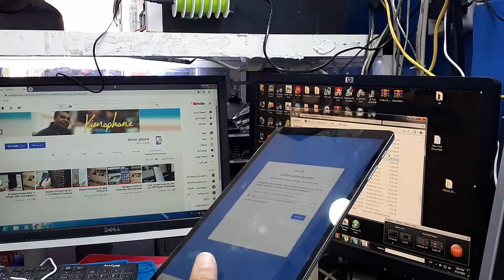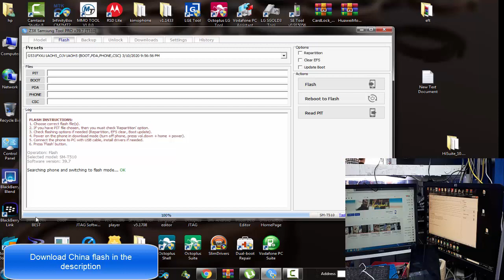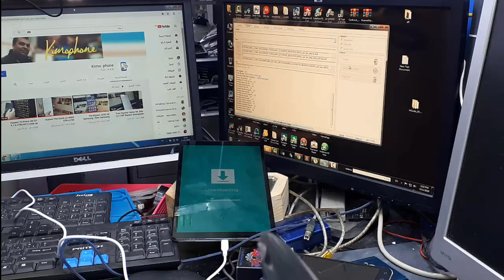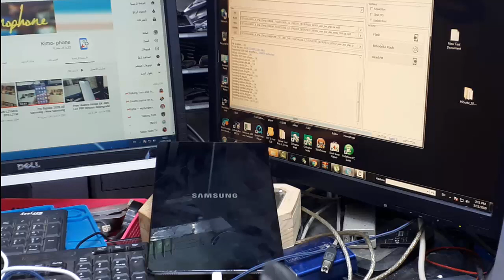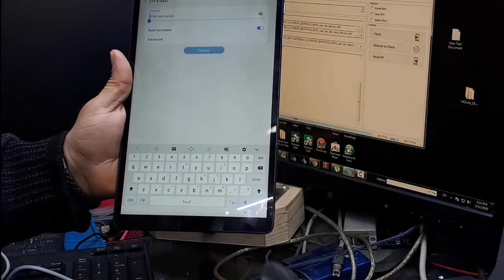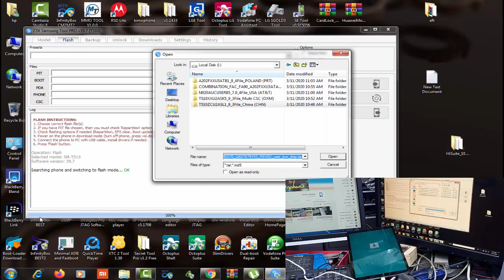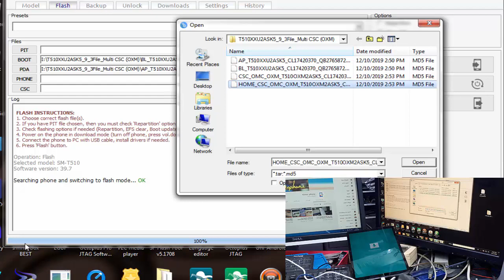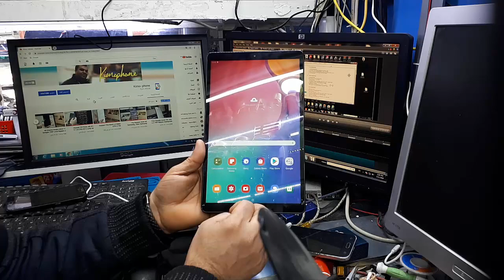SAMSUNG Galaxy Tab A 2019 (SM-T510) U2/ FRP/Google Lock Bypass Android 9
SAMSUNG Galaxy Tab A 2019 (SM-T510) U2/ FRP/Google Lock BypassAndroid 9K
Hey guys!
This is my new video for SAMSUNG Galaxy Tab A 2019 (SM-T510) FRP / Google Lock Bypass Android 9

Instructions on How to Unlock FRP from Galaxy Tab A 2019 (SM-T510):

2. Download and Flash with Odin: T510ZCU2ASL1_STEP_1 (Watch vide on How to.)
3. Enable OEM Unlocking from Settings - Developer Options (Watch vide on How to.)
4. Download and Flash with Odin: T510XXS2ASK1_STEP_2 (Watch vide on How to.)